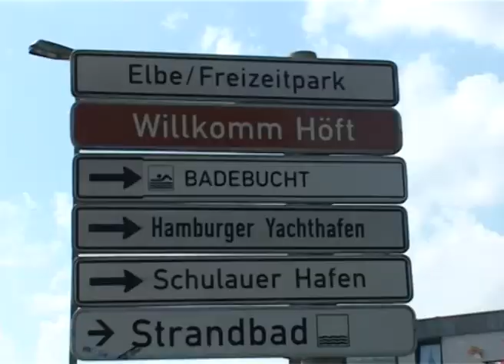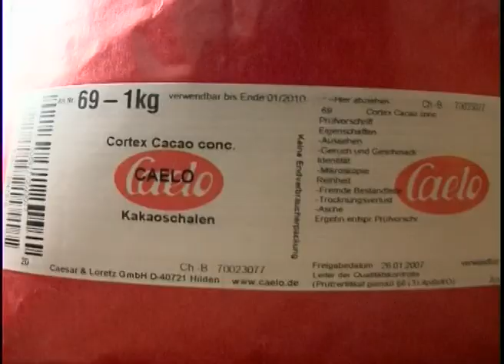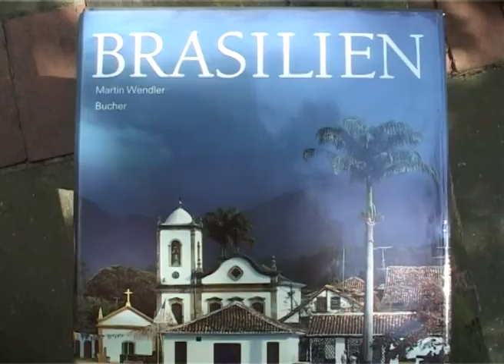"SWITCH - in 4 Tagen um die Welt" - Projektvorstellung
In Hamburg leben Menschen aus mehr als 180 Nationen - 50 % der Hamburger Kinder haben einen Migrationshintergrund. Konflikte, Missverständnisse und Vorbehalte gegen Menschen anderer Herkunft sind an der Tagesordnung. Das Projekt Switch setzt bei Kindern an und möchte interkulturellen Austausch und Kommunikation zwischen Familien unterschiedlicher Herkunft ermöglichen, Toleranz und Verständnis für Andersartigkeit schaffen.

Kindern im Alter von 8 bis 14 Jahren ermöglicht die Kulturbrücke Hamburg e.V. mehrmals im Jahr eine viertägige „Weltreise". Die teilnehmenden Kinder werden in Gruppen eingeteilt, die jeweils aus vier Kindern unterschiedlicher Herkunft bestehen. Neben der Reise organisiert die Kulturbrücke ein Alternativprogramm für Kinder, die nicht in Reisegruppen eingeteilt werden können, zudem gibt es Filmteams und ein Mentoringprogramm, bei dem erwachsene Mentoren die Switch-Familien begleiten und durch regelmäßige Treffen Nachhaltigkeit vermitteln.

Schnitt & Sprecher-Text: Christian Witte